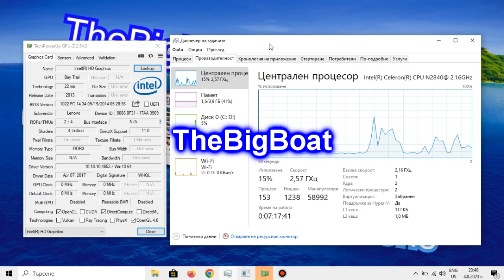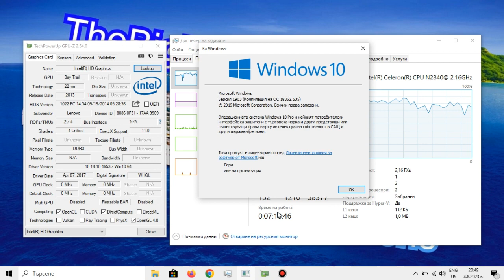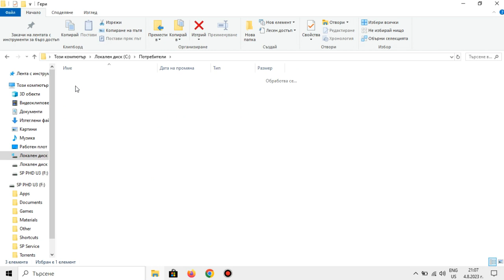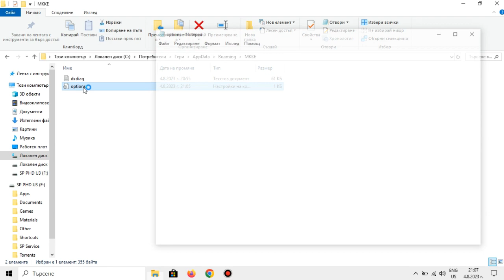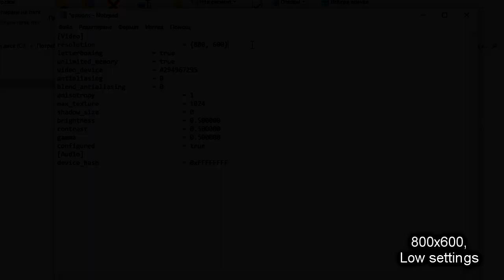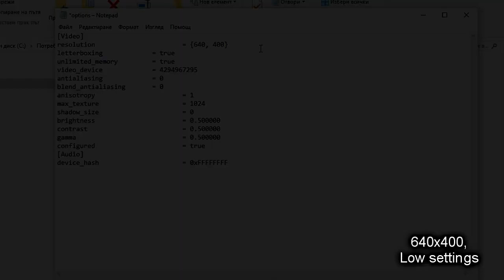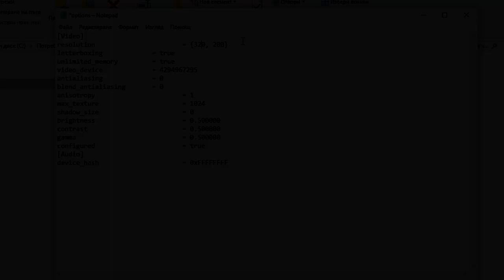Mortal Kombat: Komplete Edition on LOW-END LAPTOP || Celeron N2840, Intel HD (Bay Trail), 4 GB RAM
This is how Mortal Kombat: Komplete Editon runs on a super low-end laptop with the Intel Celeron N2840 that's slower than the Intel Core 2 Duo T7400 from 2006 and the Intel HD Graphics (Bay Trail) that are weaker than the GeForce 210.

WHEN YOU'RE ADJUSTING THE SETTINGS DURING YOUR FIRST PLAY MAKE SURE TO INCREASE THE TEXTURE QUALITY TO MEDIUM TO PREVENT THE GAME NOT BEING ABLE TO LAUNCH AT ALL AFTER YOUR FIRST TIME PLAYING!

_Also, I'm a noob destroyer as a noob!111111_
🔧 *SPECS:*
🔵 *Integrated GPU: Intel HD Graphics (Bay Trail)* - 2 GB shared memory; 4 unified shaders; 792 MHz burst frequency (for the N2840); Ivy Bridge architecture; DirectX 11 and OpenGL 4.0 support; Using driver version 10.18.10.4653
== *OS: Windows 10 Pro 1903*
🔳 Motherboard: LENOVO Lenovo ideapad 1
💻 *Laptop: Lenovo IdeaPad 100-15IBY 80MJ*
🕒 Timestamps:
00:00 - Intro and Specs
01:45 - VERY IMPORTANT NOTE
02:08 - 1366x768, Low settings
04:25 - How to lower the res further from 1280x720
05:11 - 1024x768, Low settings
07:57 - 800x600, Low settings
11:12 - 640x400, Low settings
14:18 - ???x???, Low settings
17:47 - Outro
Benchmark footage recorded externally from my phone 📱 in order to show the actual performance. Settings footage recorded internally using MSI Afterburner/RivaTuner Statistics Server. Desktop footage recorded using Bandicam (cracked, baby).